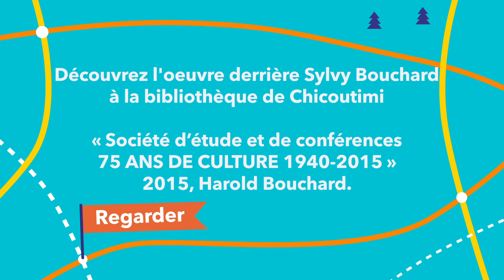Filandieres final v2